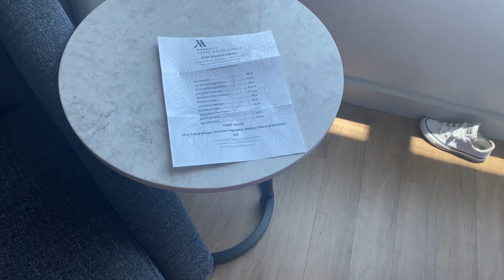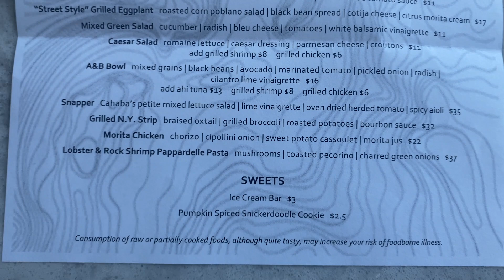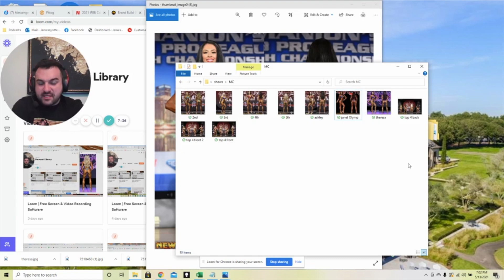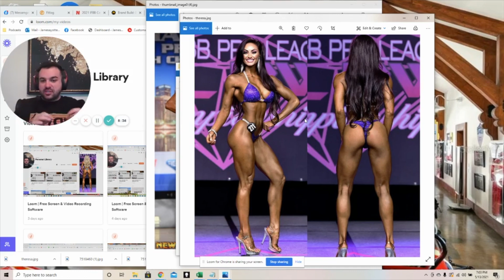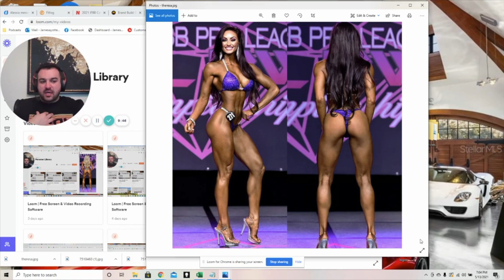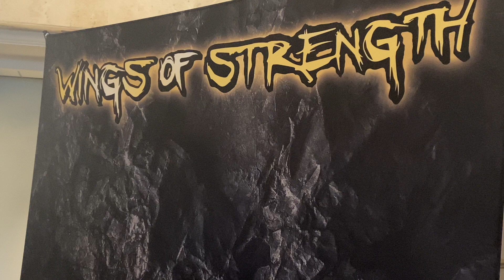BTS Contest Prep Episode 13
Your girl has been struggling with technology issues for a hot minute! Thanks for being patient, as this video was suppose to go up a few weeks ago.

Workout Apparel is from ryderwear
Use code TEE for additional savings!